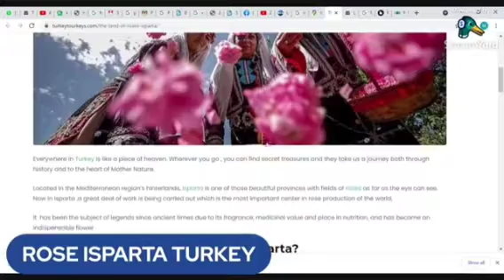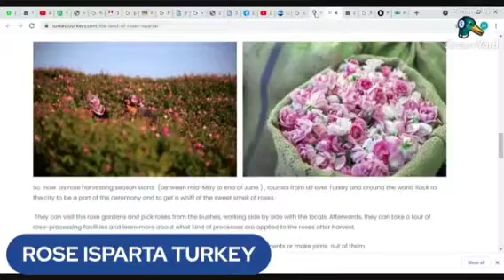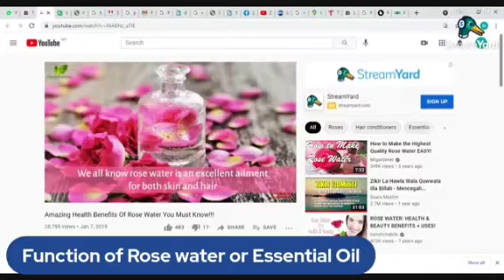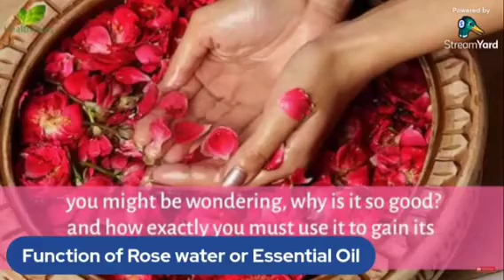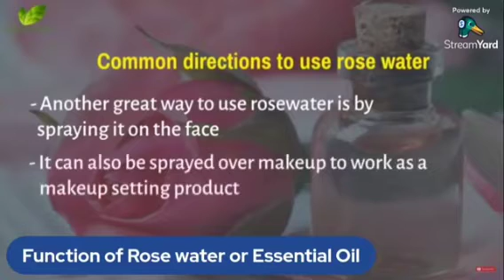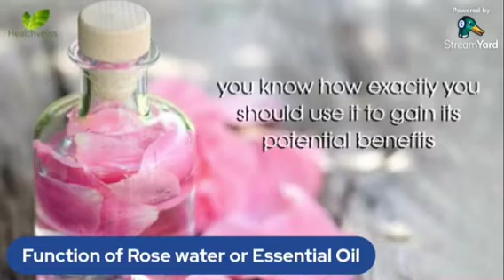Mxb-Isparta Turkey - En. Zainul